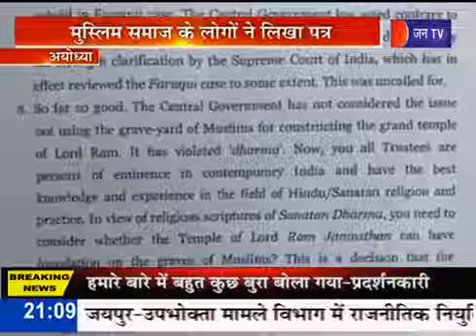Ayodhya | Ram Mandir Nirmaan मामला, मुस्लिम समाज के लोगो ने लिखा पत्र | Jan tv